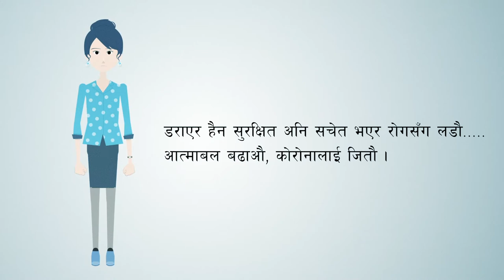National Network for Safe Migration-NNSM 2D Animated Video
Storyboard: Shaukhin Timalsina
Art: Raj Kumar Giri
Art and Animation: Jay Giri
Director: Hari Thapa
Post Production: Ekadanta Animation
We Serve CGI Works:
Character Animation
Creature Animation
Object Animation
Logo Animation
Color correction/Grading
Video Editing